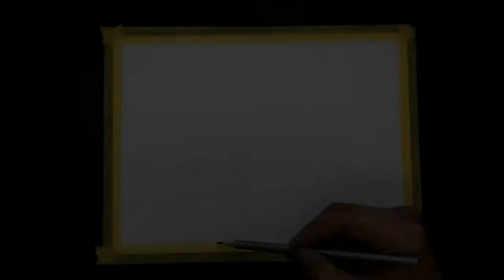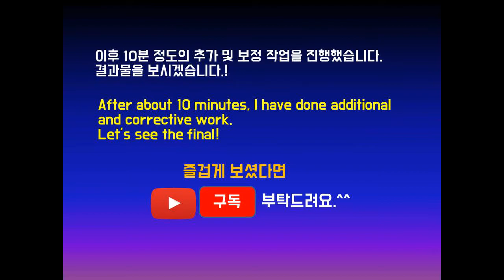'홍매화' 그리기 영상 입니다. Drawing 'Red Blossom'.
'홍매화' 그리기 영상 입니다.

Drawing 'Red Blossom'.